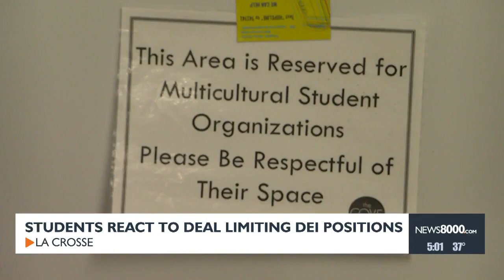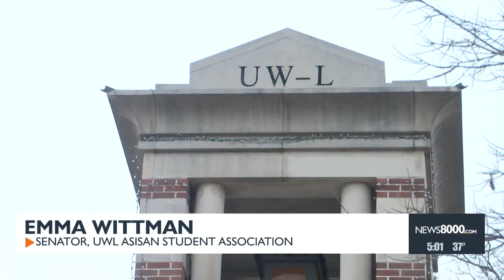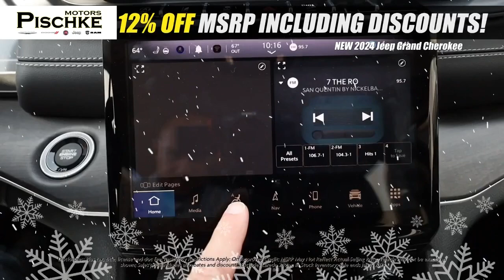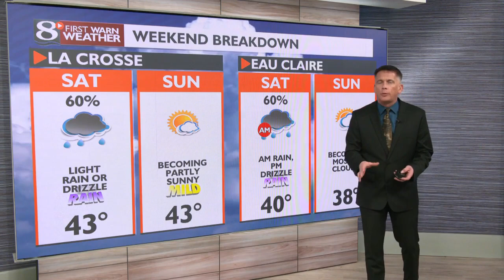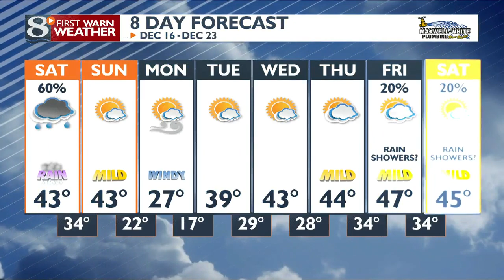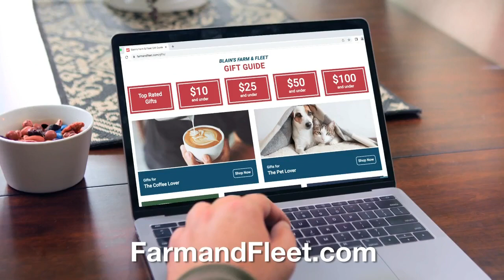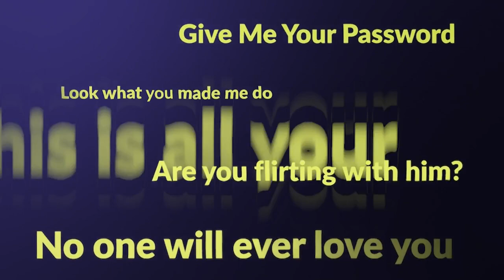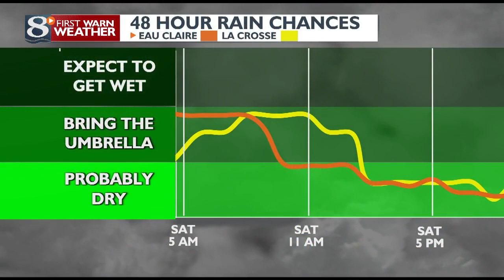News 8 Now at Five: 12/15/2023